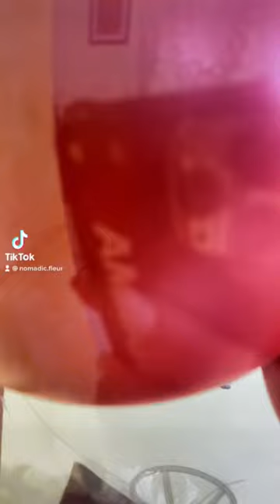Blooming Air Balloon 80cm tall